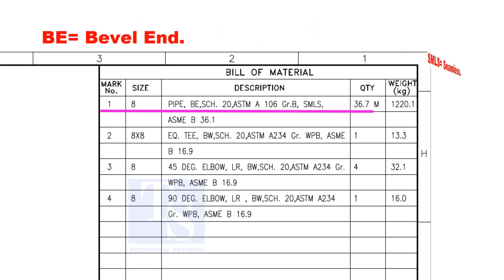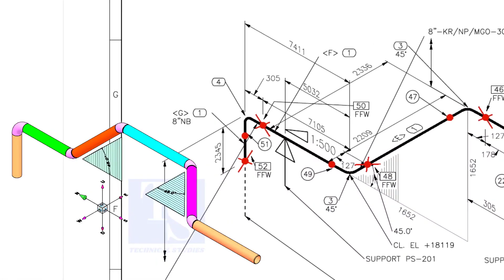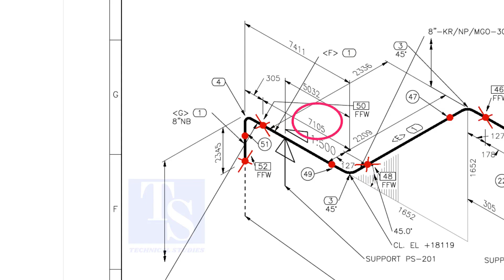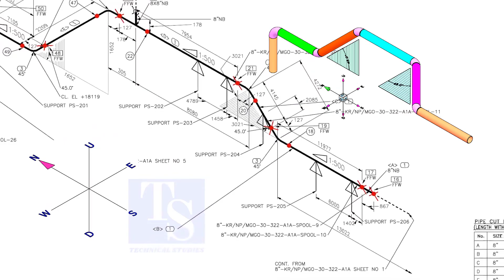Pipe: Vertical and Horizontal Rolling Tutorial